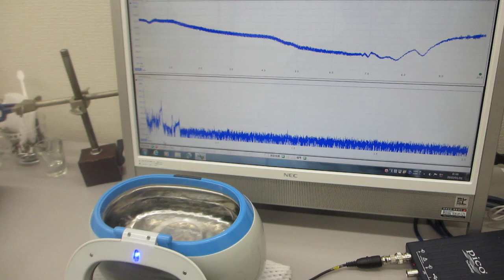メガヘルツの超音波洗浄器（音響流のコントロール実験）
超音波プローブの発振制御と超音波洗浄器による
「音響流のコントロール実験」

１－１００ＭＨｚの音響流（超音波伝搬状態）制御を可能にする

　２０Ｗ以下の超音波出力で、１０００リッターの水槽でも、